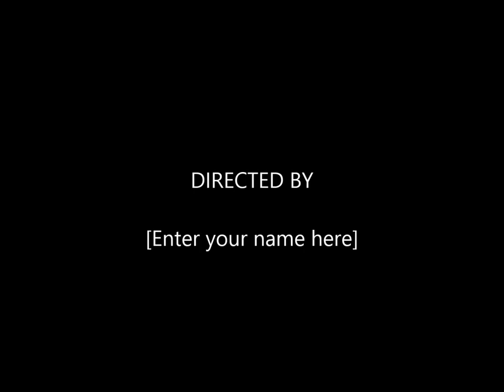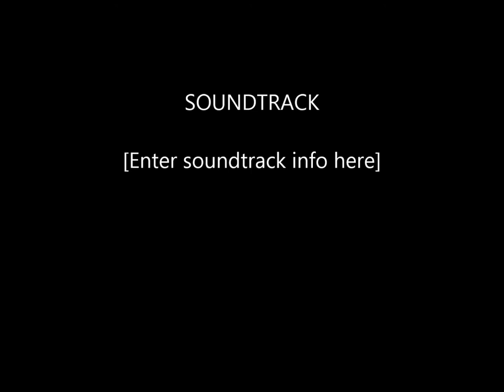Estate /summer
Tim Hedges    singing   ESTATE " ITALIAN BALLARD